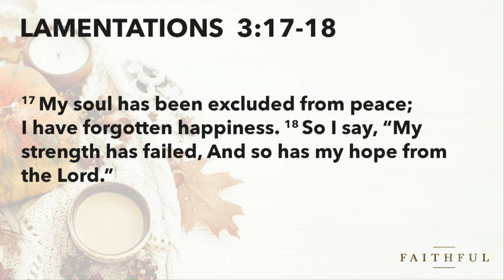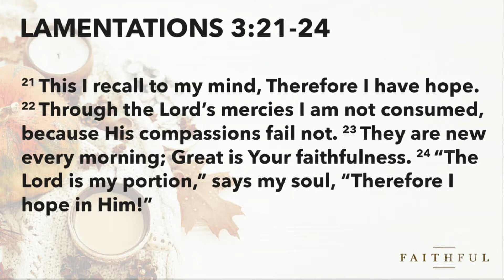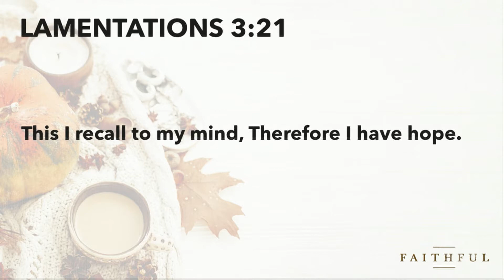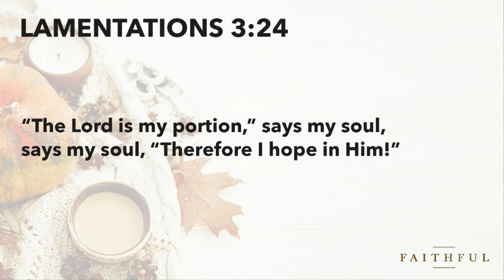FAITHFUL: IS GOD FAITHFUL?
November 15th 2020 - Heath Burris